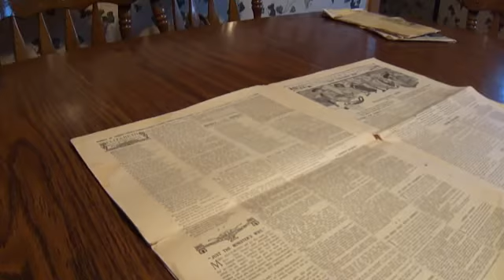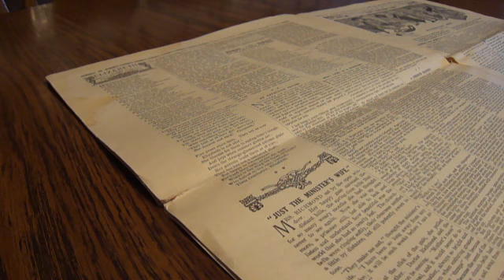Just The Minister's Wife Of 1910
From the Washington Edition of number 1910 in The Youth's Companion magazine we bring you the story of "Just the minister's Wife".